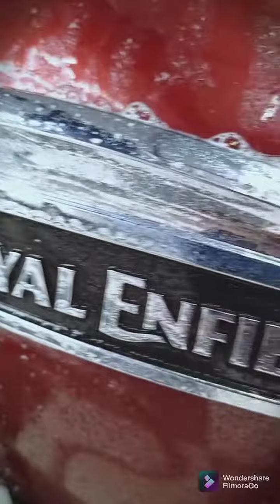Royal Enfield Meteor 350 Protected with Labocosmetica SAM Ceramic Coating | Superspa Auto Detailing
Royal Enfield Meteor 350 done With labocosmetica SAM ceramic coating package

For pricing And other details .

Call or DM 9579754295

Superspa Auto Detailing
Behind Dawat Hotel
Navale Bridge Pune Banglore Highway
Vadgaon bk 411041